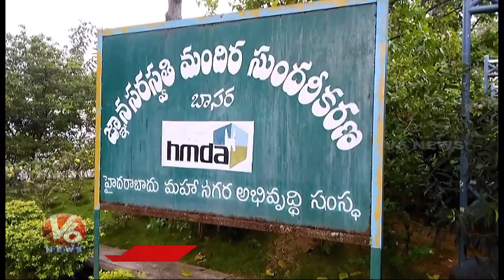Godavari Water And Sand To Ayodhya Ram Mandir | V6 News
Godavari river waters and sand Taken By Vishwa Hindu Parishad Members for the construction For Ayodhya Ram Mandir.